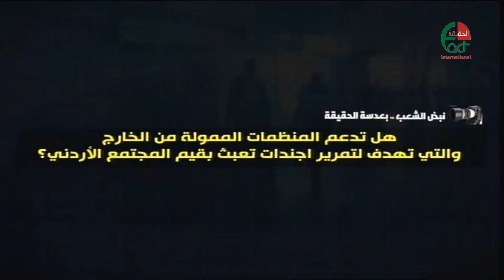برنامج نبض الشعب 2019 الحقيقة الدولية 43